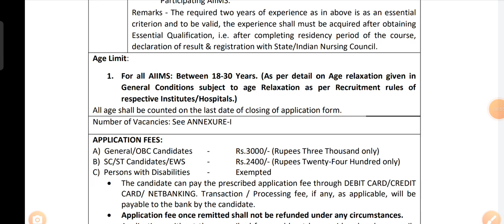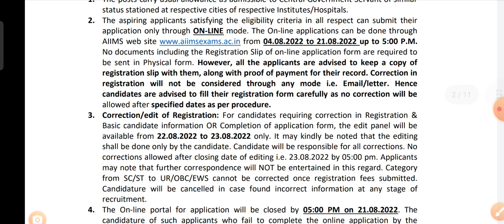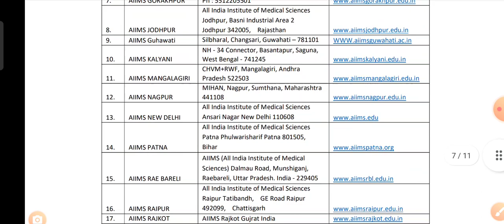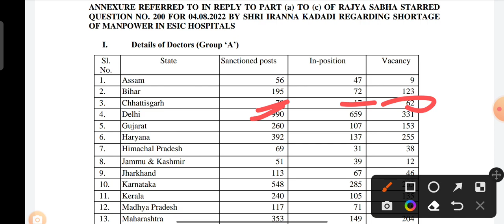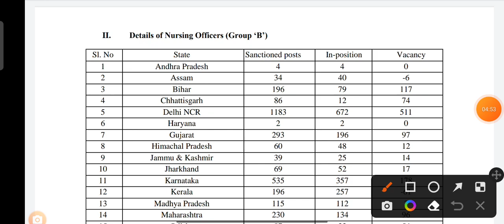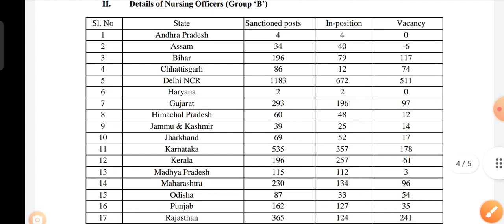Permanent Good News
permanent Good news for nursing candidate's all Indian nursing candidate's can apply this norcet aiims delhi recruitment app good news for doctor's and nursing officer's by vees nursing lectures and job